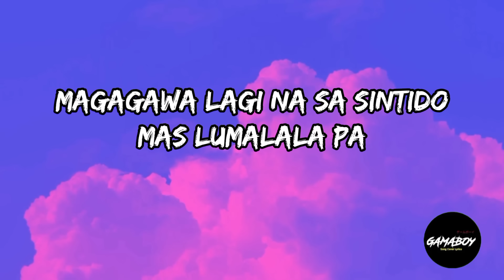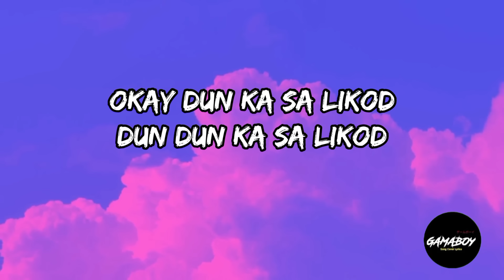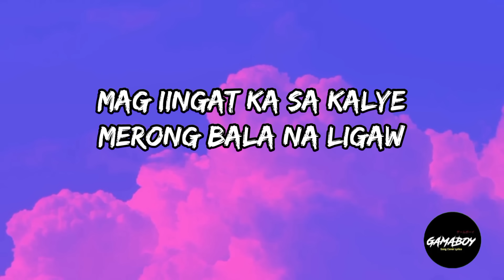Turuan Mo Ko Nyan - Dizzy Loco ft James Wesko (Lyrics) | TikTok Dance Trend (Fresh Like Dougie)